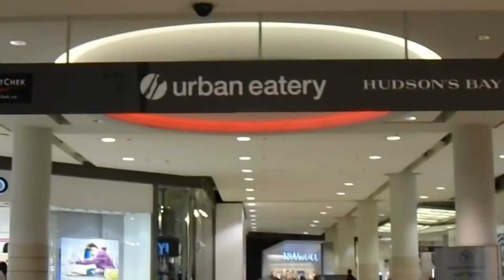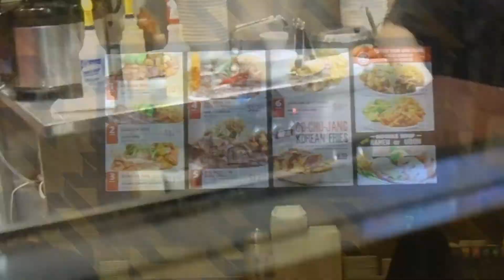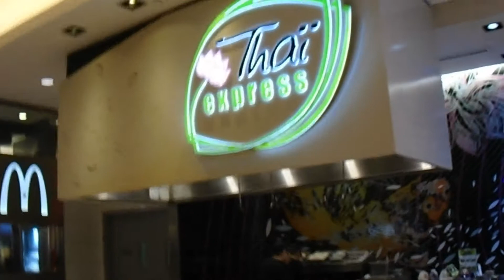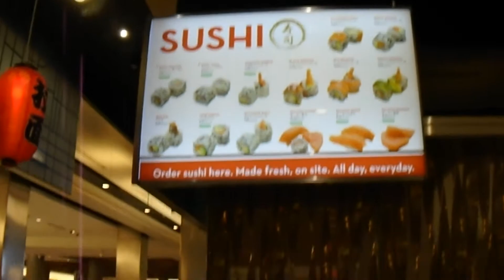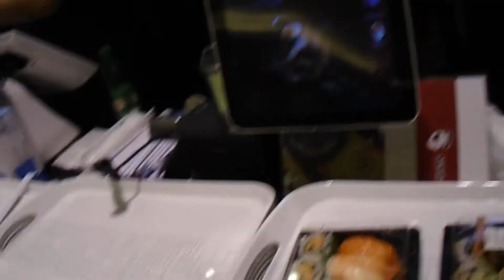Urban Eatery (Eaton Centre) - Vlogs by RosieFromToronto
I felt like eating sushi so I headed to the food court (Urban Eatery) in the Eaton Centre.